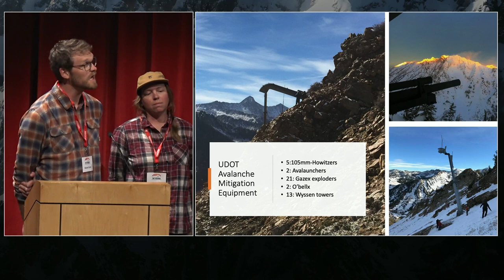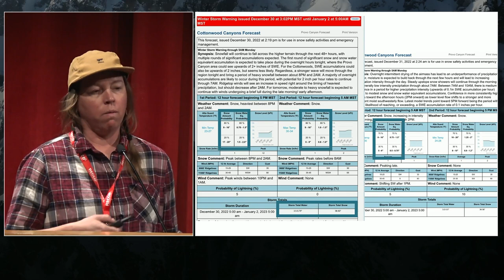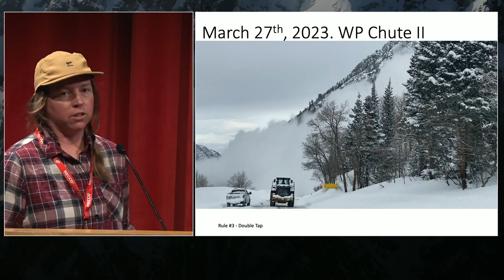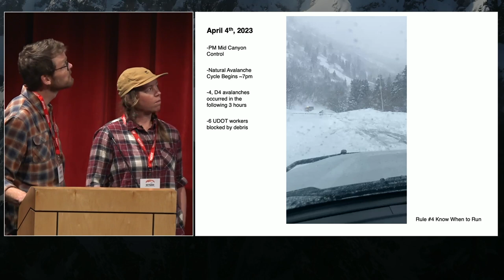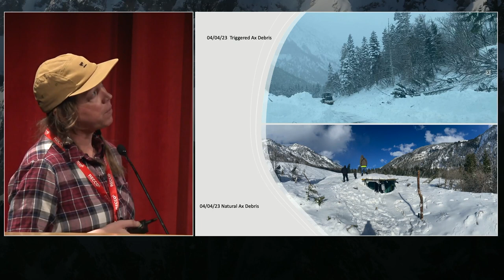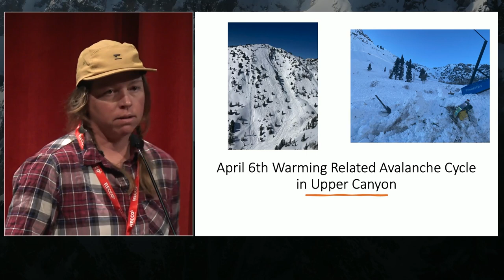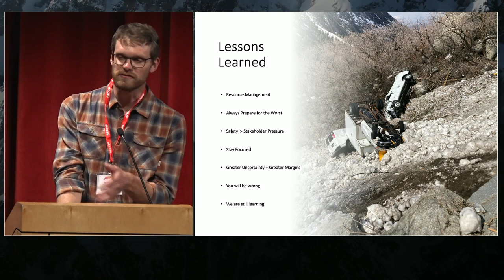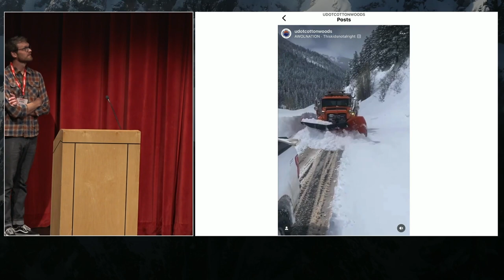Laurie Delaney & Steven Clark: Too Much Snow in Utah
Resource management and operational challenges for the Utah Department of Transportation during the historic 2022/2023 winter season. This season was marked by consecutive long duration winter storms resulting in one of the highest snowfall amounts on record. Nearly 100 avalanches impacted the  roadway, 68 of those were D3 and greater in size.

The season was simply one long logistical challenge, involving multiple artillery restocks and Remote Avalanche Control Systems (RACS) maintenance and restocks, all during long periods with minimal “acceptable” weather for such activities. The situation culminated in a historic avalanche cycle at the beginning of April and made it clear that sometimes prolonged closure is the only answer. Further discussion of avalanche climatology in Little Cottonwood Canyon will help put this historic winter into context.